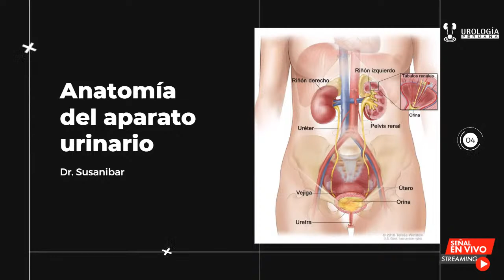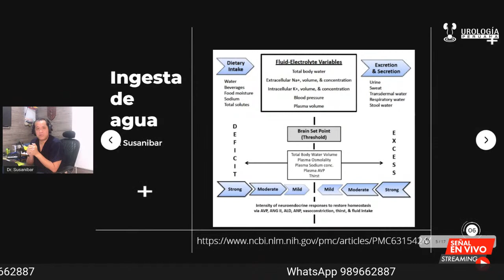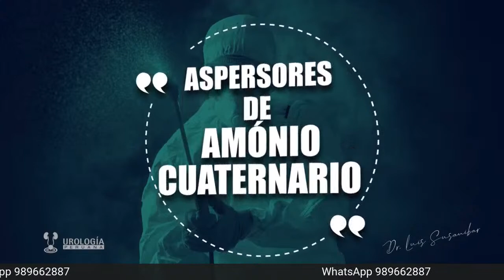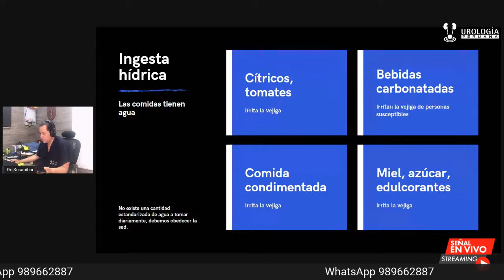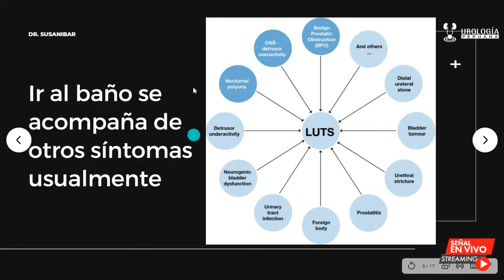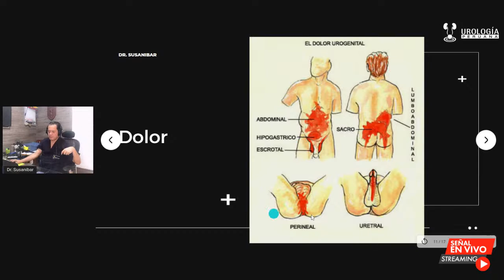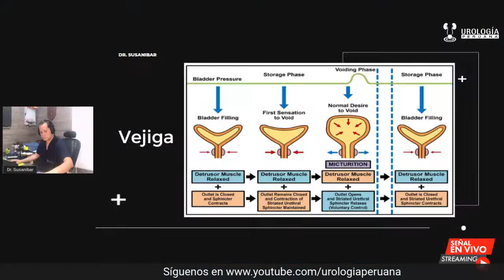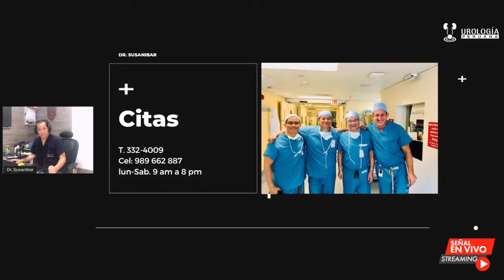Por qué voy a cada rato al baño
Hoy en Hablemos conversaremos sobre el POR QUÉ VAS A CADA RATO AL BAÑO.
HABLEMOS con la  conducción del Dr. Luis Susaníbar, se emite todos los viernes a las 5 pm por nuestros canales de Youtube y Facebook.

Si te quedó alguna duda puedes escribirnos directamente en comentarios, o también puedes enviarnos un WhatsApp al (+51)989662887.

UROLOGIA PERUANA
Citas:
Móvil y Whast App: 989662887
Horarios de atención: lunes a sábado de 9 am a 8 pm